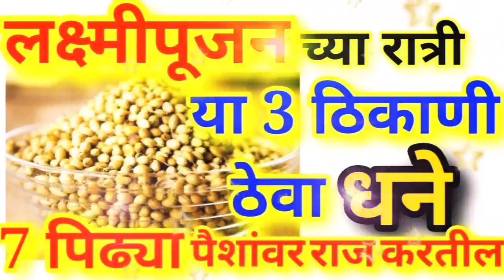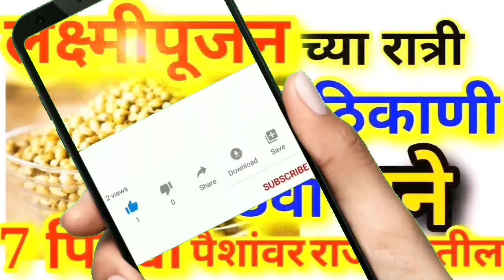लक्ष्मीपूजन च्या रात्री या 3 ठिकाणी ठेवा धने लक्ष्मी होईल प्रसन्न 7 पिढ्या पैशांवर राज करतील?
लक्ष्मीपूजन च्या रात्री या 3 ठिकाणी ठेवा धने लक्ष्मी होईल प्रसन्न 7 पिढ्या पैशांवर राज करतील? Lakshmi Pujan 2022